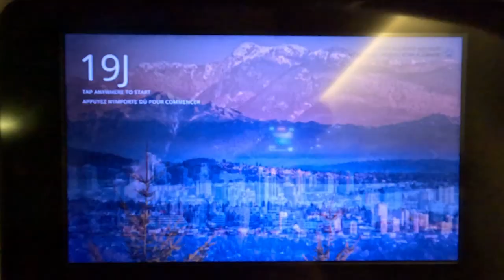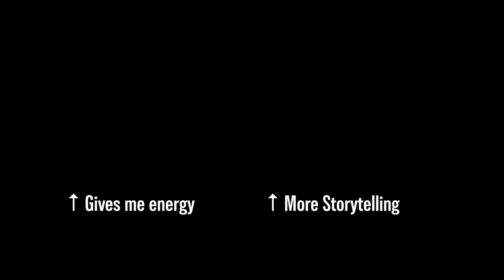The Best Korean Restaurant in Vancouver | Vancouver Vlog Part 1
First day in Vancouver, I went to Saku (Tonkatsu restaurant) and South Castle Korean Restaurant (Blood Sausage Soup restaurant).

I would confidently say that South Castle Korean Restaurant is the best Korean restaurant in Vancouver.

Both places are very popular so be mindful that they are both very popular and you will likely have to wait in line.

Saku: 1:48 - 3:16
South Castle Korean Restaurant: 6:31 - 8:10